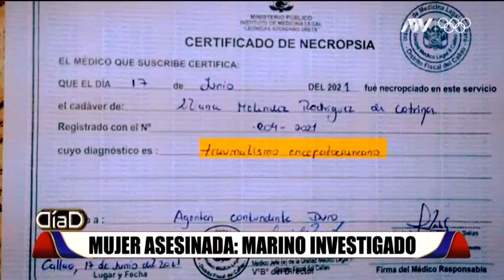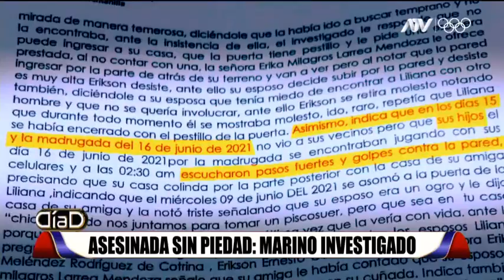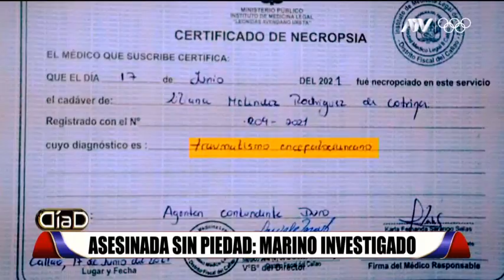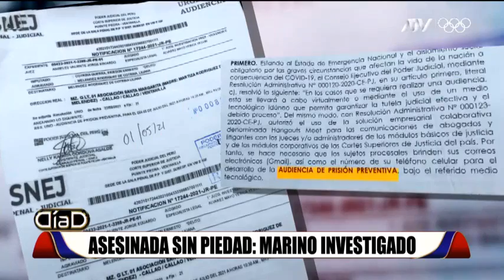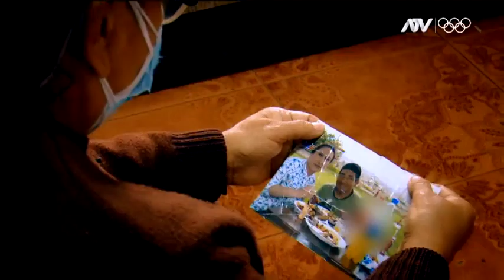Marino investigado: ¿Cuál fue el verdadero móvil del crimen de Liliana Meléndez en Ventanilla?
Liliana Meléndez Rodríguez de 40 años fue hallada muerta en el interior de una habitación de su vivienda, situada en la calle Fraternidad de la Asociación Santa Margarita, en el distrito de Ventanilla. El esposo, principal sospechoso de deceso de la víctima.